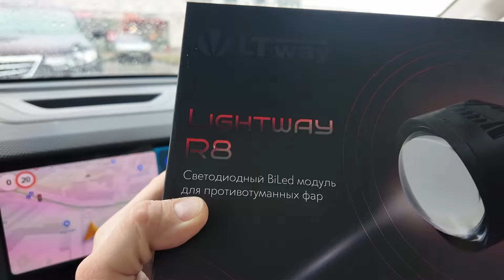ОЧЕНЬ МОЩНЫЙ СВЕТ ПО ЦЕНЕ ОБЫЧНЫХ ЛАМПОЧЕК!